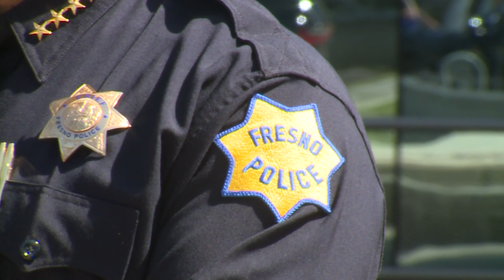Fresno Police add street racing team to curb sideshows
Fresno's mayor and police chief are determined to put the brakes on street racing and sideshows this summer.